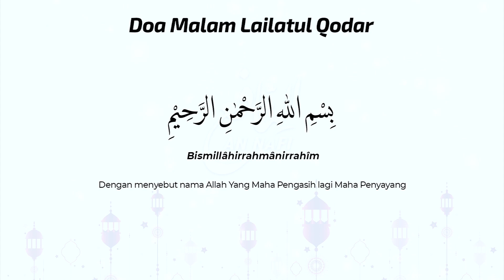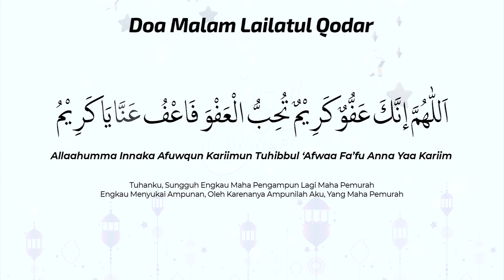Doa Malam Lailatul Qodar - Lengkap Dengan Teks Arab Latin dan Terjemahan || An Nafi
Assalamualaikum, dengarkan Doa Malam Lailatul Qodar - Lengkap Dengan Teks Arab Latin dan Terjemahan || An Nafi

Teks Doa Malam Lailatul Qodr :

اَللّٰهُمَّ إنَّكَ عَفُّوٌ كَرِيْمٌ تُحِبُّ الْعَفْوَ فَاعْفُ عَنَّا يَا كَرِيْمُ

Allaahumma Innaka Afuwqun Kariimun Tuhibbul ‘Afwaa Fa’Fu Anna Yaa Kariim

Tuhanku, sungguh Engkau Maha Pengampun lagi Maha Pemurah. Engkau menyukai ampunan, oleh karenanya ampunilah aku, Yang Maha Pemurah.
Reciter: Yuli Aqisa
Editing Video: Akbar Pradika
Artwork: Dian Agustin
Recording dan Editing Audio: JA Production